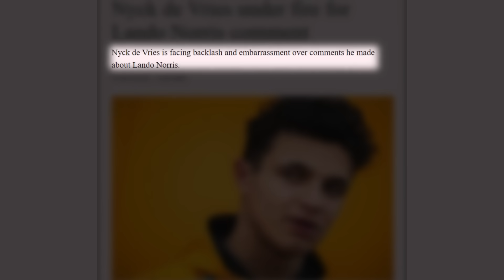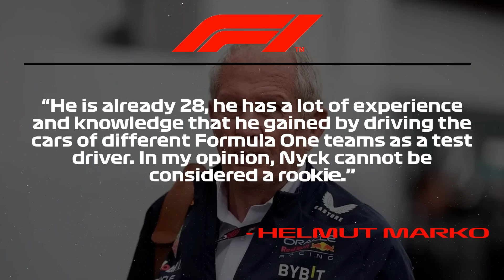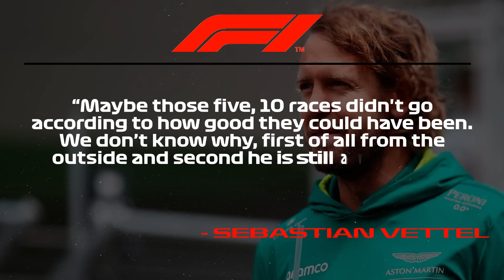Nyck De Vries' BIG REVENGE on Red Bull!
■ Nyck de Vries’ sacking has brought a lot of controversy to Formula 1, and although it spiced up what seemed to be a boring season, it came at the expense of the 28-year-old Dutchman. Many fans believe that he was treated poorly by Red Bull, the team that ought to do so with its rookie drivers, but now, after the meeting with Wolff, there has been a lot of speculation about de Vries making a revenge move on the Austrian team! With how close these two are, is there any possibility that we’ll see de Vries drive as a full-time employee of Mercedes, or maybe even some of their affiliate teams given how ‘unstable’ the driver’s lineup is in Williams with Logan Sargeant underperforming.